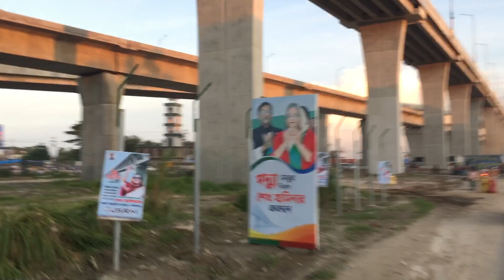পদ্মা সেতুর উদ্বোধনস্থল | Padma setu opening Video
পদ্মা সেতু উদ্বোধন

Who designed Padma Bridge?
Where is Padma Setu situated?
Which is the biggest bridge in Bangladesh?
How long Padma Bridge is?